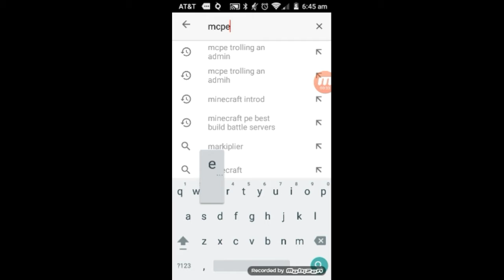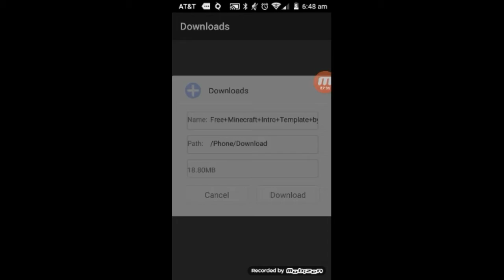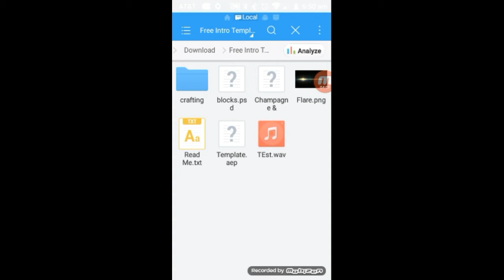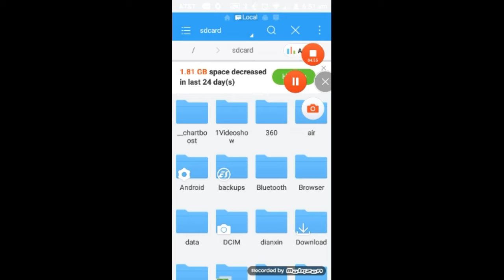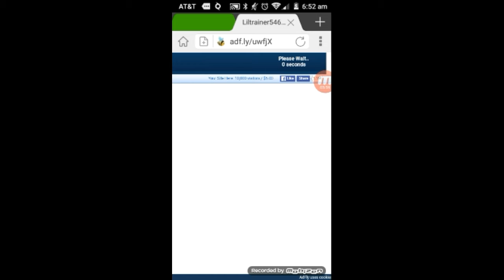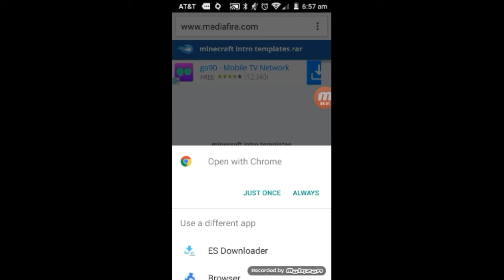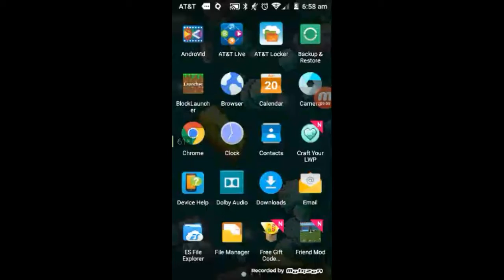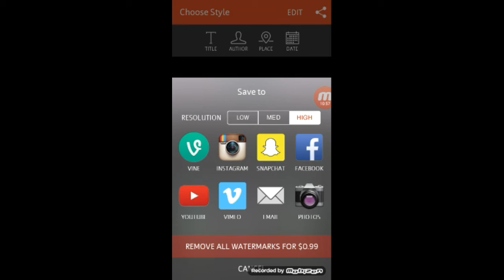How to Make a FREE Minecraft YT intro